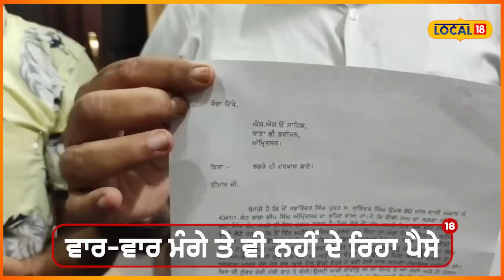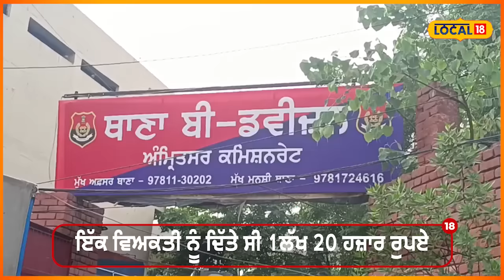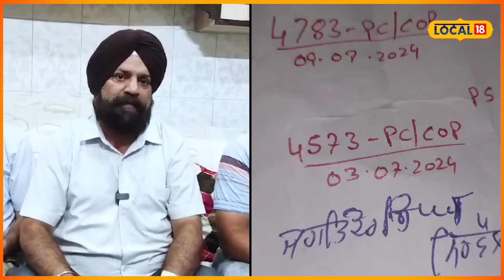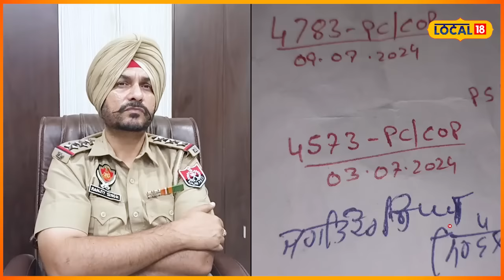Amritsar Clash: ਆਪਣੇ ਰੁਪਏ ਮੰਗਣ ਗਏ ਵਿਅਕਤੀ ਨਾਲ ਕੁੱਟਮਾਰ | Amritsar Police | Man beaten